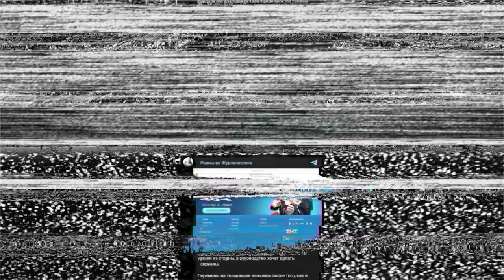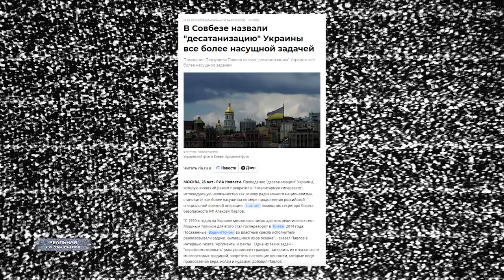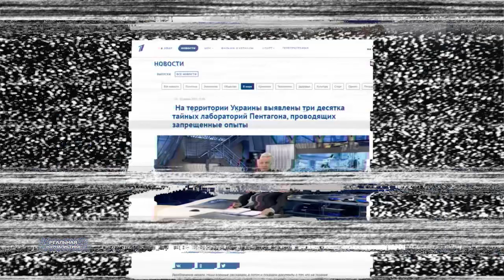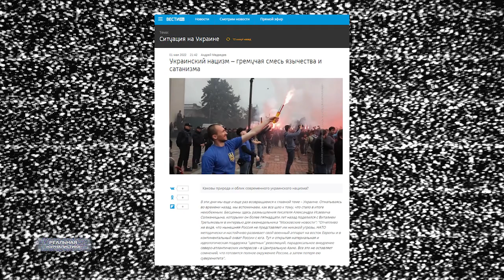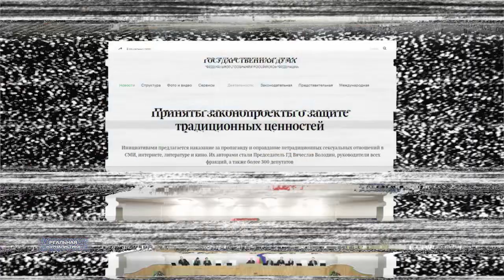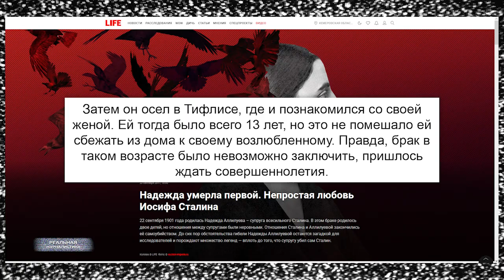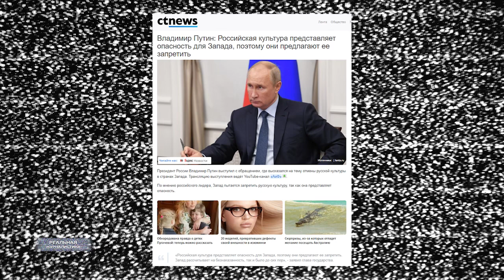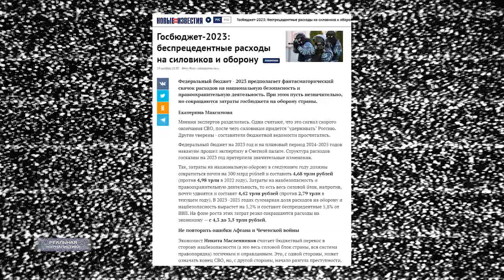АЦЦКИЙ СОТОНА! В Кремле боятся Камеди Клаба? Путин, изгоняющий Дьявола: психушку мобилизовали - NEW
ПЕРЕЗАЛИВ
Дьявол оказал церкви такие услуги, что меня поражает, как его до сих не канонизировали.
Карло Досси
А это "Реальная журналистика", не пропустите наш новый выпуск.. прямо сейчас. Поехали!